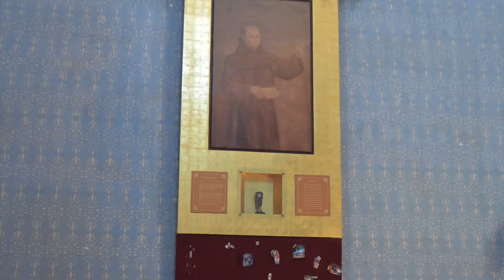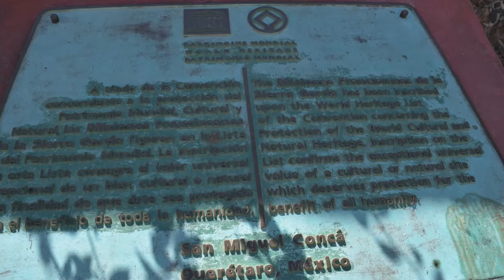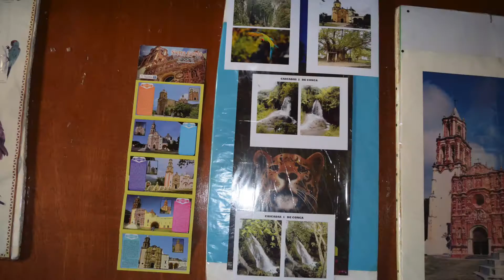CONCA,ARROYO SECO,QUERETARO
Hola amigos, amigas ya hay otro video mas de un sitio hermoso en la sierra gorda de Querétaro.